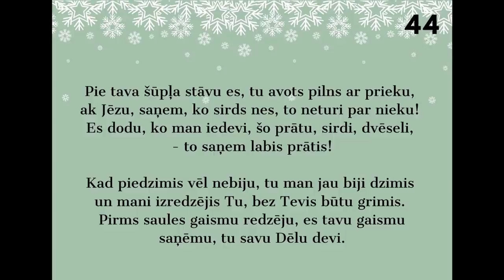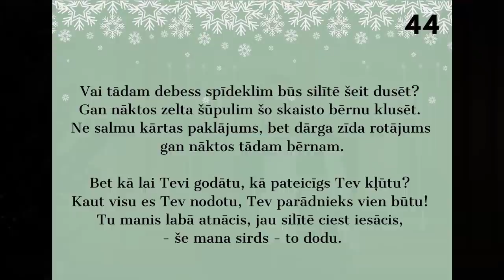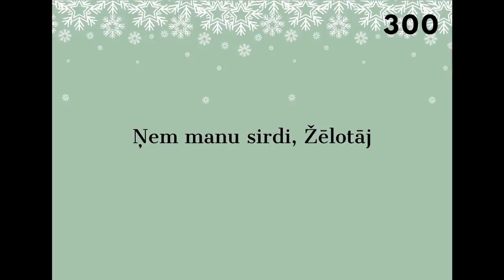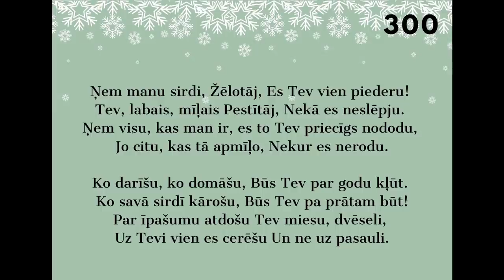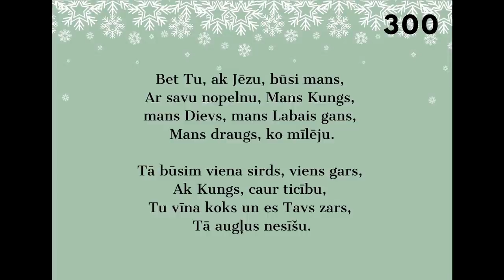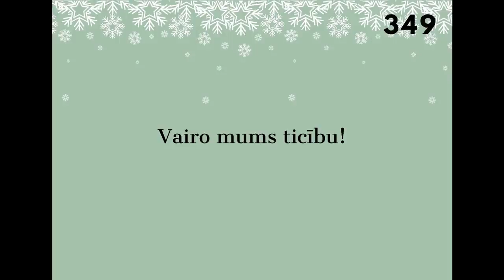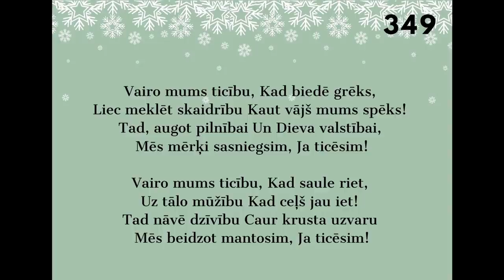17.01.2021., L.Rozentāls, Rm. 12:1-8 "Krist Dieva mīlestībā"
Piedalieties dievkalpojumā tiešsaistē kopā ar mācītāju un citiem draudzes locekļiem vietnē Zoom! Katru svētdienu plkst.11:00 esam kopā sekojot šai saitei (meeting ID: 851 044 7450, parole: 281988)

Pēc tiešsaistes dievkalpojuma no pl.12:30 līdz 14:00 Torņakalna baznīca ir atvērta, kur aicinam uz Svētā vakarēdiena mielastu.
"Nodot sevi Dievam nozīmē vispirms krist Dieva mīlestībā. Tas ir tūkstošs gaismas gadu tālu no krišanas tiesas rokās vai apsūdzētāja rokās, vai taisnīguma rokās, vai visu iespējamo kritēriju rokās. Nodot sevi Dievam nozīmē vispirms - kā Luters teica - atvērties Dieva vārdam, Viņa sacītajam: Un Dievs saka - tava dzīve ir bezgalīgi vērtīga, tu esi bezgalīgi mīlēts, visā, arī visgrūtākajā, tevi ietver un aptver Dieva mīlestība."

Lasījums: Romiešiem, 12.nodaļa, 1. līdz 8. pants.

Mūzika: pie klavierēm Vita un Māris Švinkas, pie ērģelēm Ingūna Grīnberga, dzied Rīgas Lutera draudzes kora dalībnieki
- J.S.Bahs, Fūgas māksla Nr.5
- V.A.Mocarts, Sonāte Mib II un III d.
- R.Šūmanis, Pavasara simfonija II d.
- F.Mendelszons-Bartoldi, Dziesma bez vārdiem Mib
- Pie tava šūpļa stāvu es (44. korālis no dziesmu grāmatas)
- Ņem manu sirdi, Žēlotāj (300. korālis no dziesmu grāmatas)
- Vairo mums ticību! (349. korālis no dziesmu grāmatas)

Paldies ikkatram mūsu kopīgās draudzes atbalstītājam! Jo baznīcas un draudzes komandas darbs iespējams tikai pateicoties mūsu katra ieguldījumam! Atbalstīt draudzi iespējams veicot ziedojumu vai piesakoties kalpošanai draudzes brīvprātīgo komandā!

Ziedojumiem:
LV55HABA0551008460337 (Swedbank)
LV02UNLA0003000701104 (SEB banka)